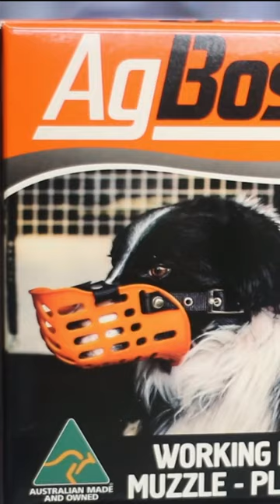How it's made - Dog Muzzle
Introducing the AgBoss Plastic Muzzle, proudly designed and manufactured in Australia! 🐾
Our heavy-duty muzzle ensures comfort and safety with no sharp edges. Now your pup can enjoy up to 80% more airflow, adjustable straps for comfort and a lightweight yet strong design. 🐾 🇦🇺